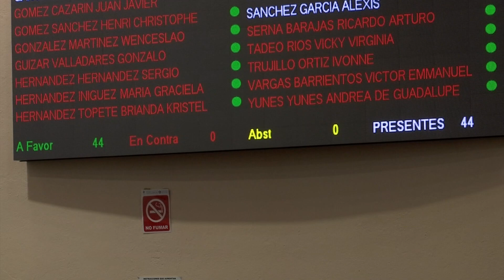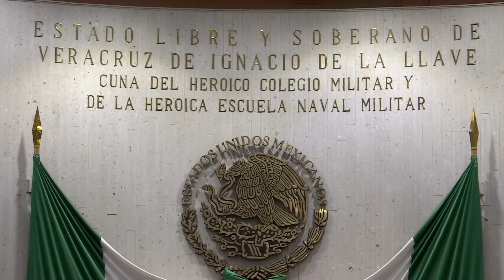Congreso del Estado autorizó adelantos de participaciones federales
Con 47 votos a favor, cero en contra y cero abstenciones, el pleno de diputados en sesión plenaria, autorizó al Gobierno del Estado y a los 212 ayuntamientos solicitar el 25 por ciento de adelanto de las participaciones federales del Fondo de Infraestructura Social.

Con la autorización del Congreso, la administración estatal podrá solicitar un adelanto de hasta mil 540 millones 476 mil 477 pesos y los ayuntamientos hasta cinco mil 185 millones 237 mil 221 pesos.